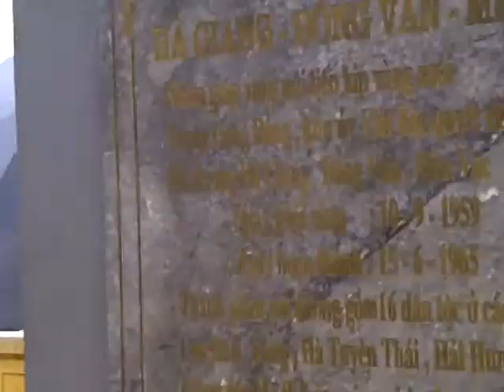vietnam 2010 12 26 windy road halfway down mountain pass outside dong van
looking down to the river below lots of twists and turns and sheer drops